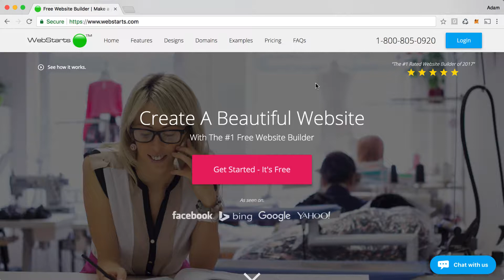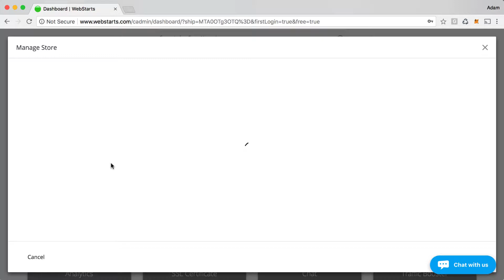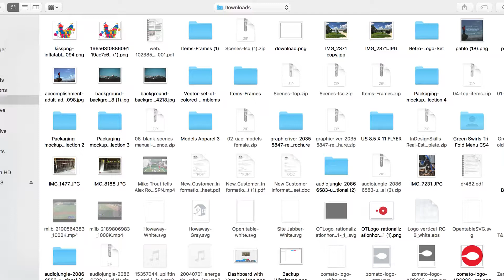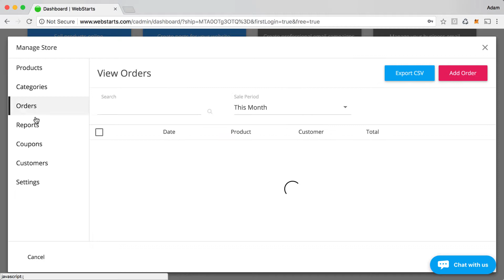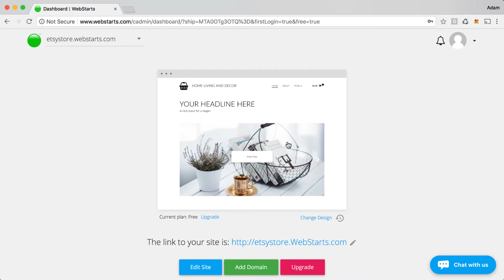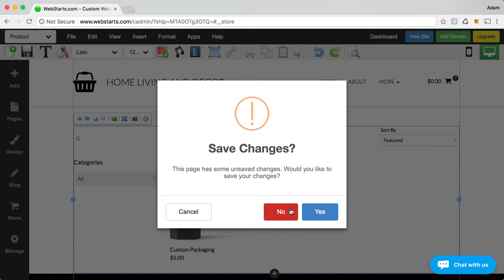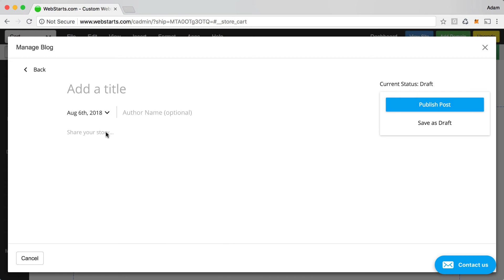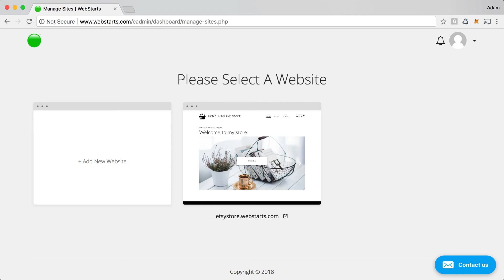How To Create A Free Online Store For Your Etsy Products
Etsy
Selling on Etsy
Etsy alternative
Etsy website
Sell products online